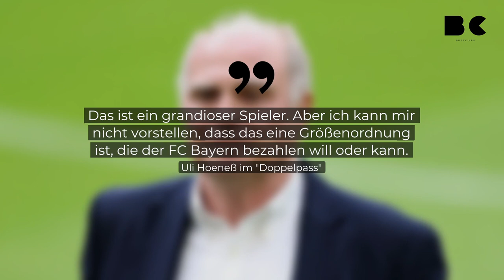FC Bayern: So steht es um den Wechsel von Harry Kane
Seit Monaten kursieren Gerüchte, dass der FC Bayern München den englischen Star-Stürmer Harry Kane verpflichten möchte. Allerdings ist der Transfer vorerst in weite Ferne gerückt. Das deutete auch Ehrenpräsident Uli Hoeneß im "Sport1-Doppelpass" an. Doch nun kommt es sogar ganz anders: Laut einem Bericht des Portals "The Athletic" soll sich Kane sogar einen Verbleib bei seinem aktuellen Verein Tottenham Hotspur vorstellen können.